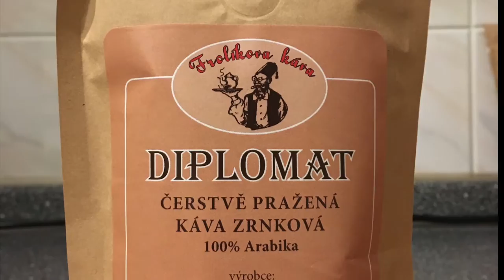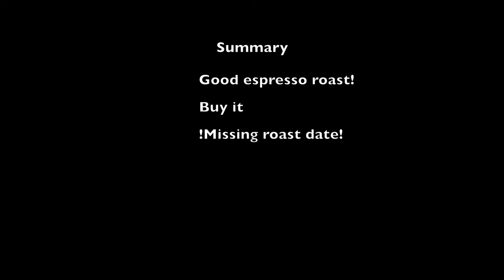Diplomat 10.12.2016 FROLIKOVA KAVA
Roaster: Frolikova Kava

Coffee: espresso roast, Diplomat
Region: Central America, South America and Asia
Cultivas: Arabica
Process: -

Taste Profile: Flavor is fine, well-balanced, with hints of dark chocolate.

Espresso machine: Bezzera Mitica TOP
Espresso shot : 8g (using basket 16g for 2 shots)
Extract time: 20-30 s
Weight : 20-30 g
This coffee is very good. Thanks to roaster.
Missing roast date, reason for rating 8/10

My videos about coffee which i drank and bought
I make video for myself, this isn't cupping just my personal taste and diaries